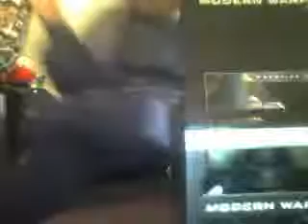PHILP J FRY SHOW MODERN WARFARE 2 PT1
ST6FRY's webcam recorded Video - November 10, 2009, 11:35 AM